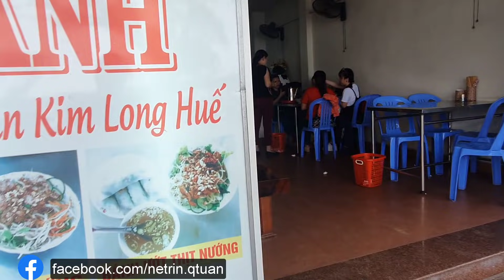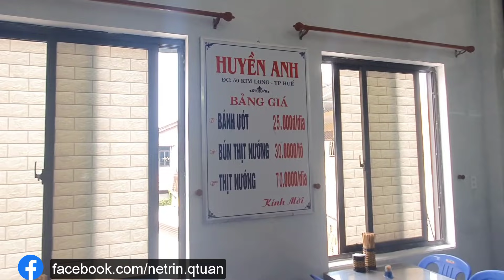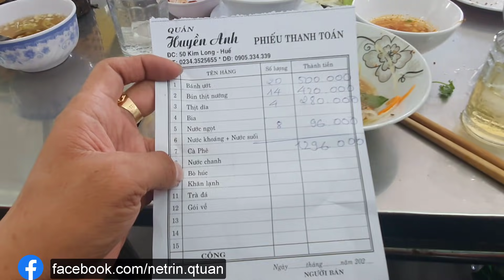HTV 2021 | Tập 11 Chặng Quảng Bình - Huế, Vượt vĩ tuyến 17 và dẫn xe cấp cứu vượt đoàn.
Chặng đua vượt Vĩ Tuyết 17
Trang Facebook của mình :